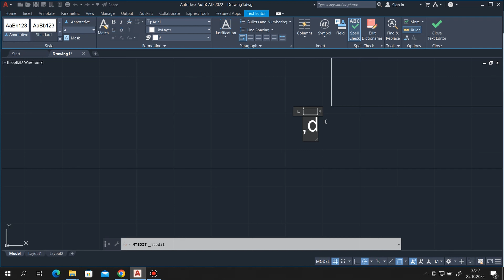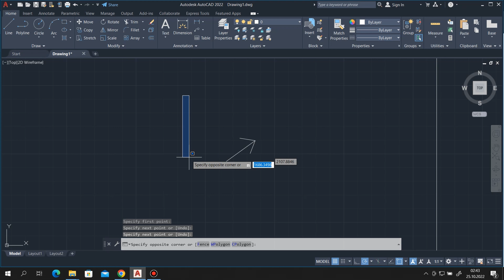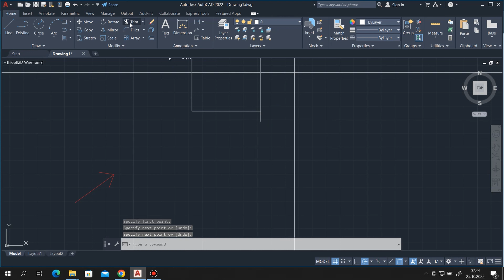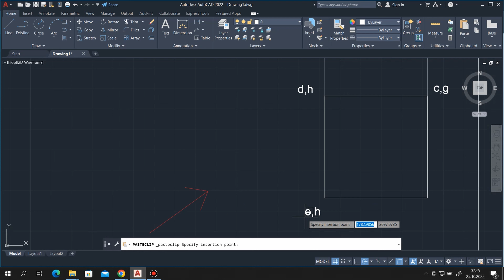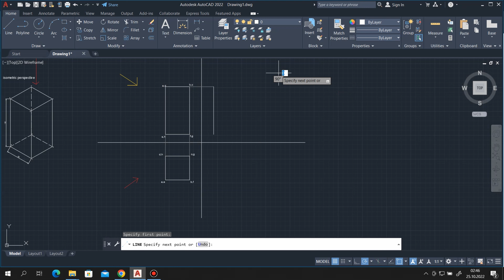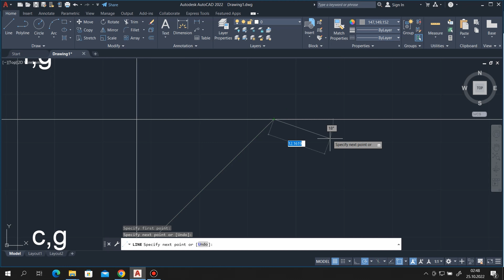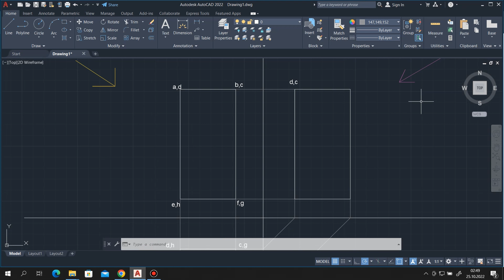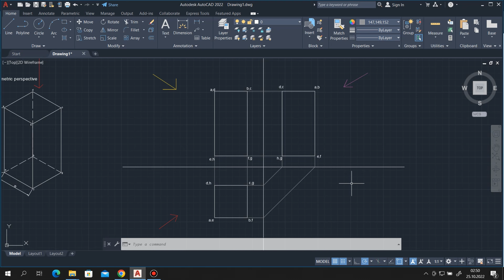Descriptive Geometry - 3 Views